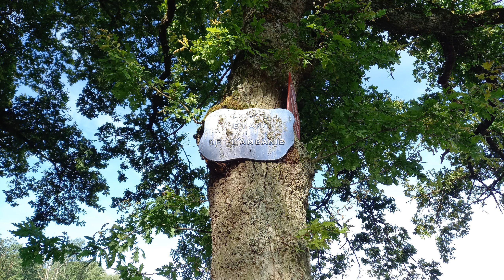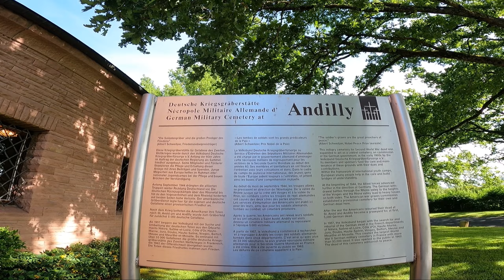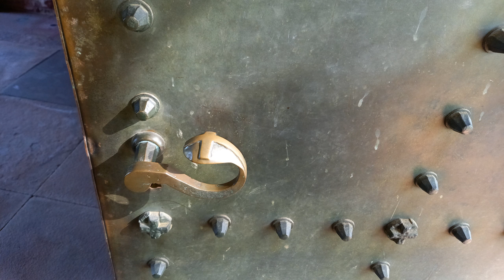La moto du pépère. Kawasaki W800. Vidéo 2024 n°: 23. Les petites routes de la campagne touloise.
Balade matinale dans la campagne touloise.
Petites routes sinueuses, soleil matinal, étang de l'Ambanie, visite du cimetière militaire allemand de la second guerre mondiale 39/45.